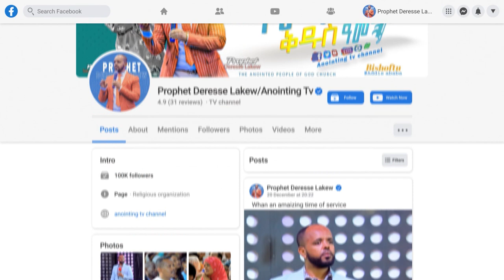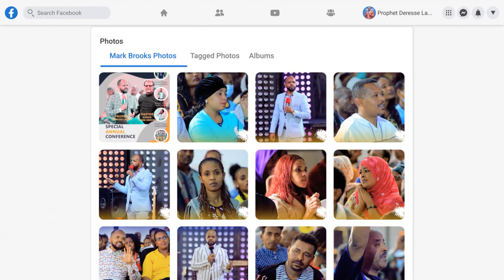እስከ ሰሜን ሸዋ የተቆጣጠረው አጋንንት...UAE ….||MAN OF GOD PROPHET DERESSE LAKEW